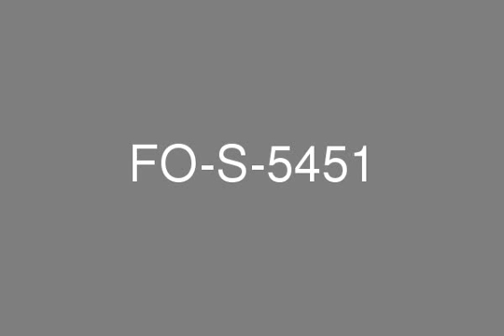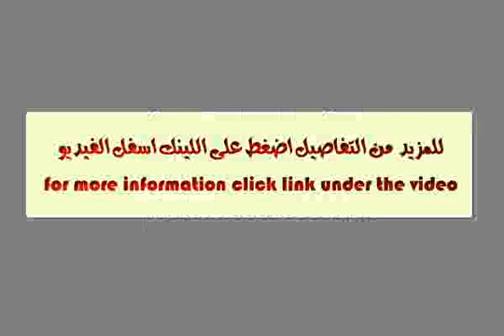New Onyx Development Unique 1.5 Bedroom Unit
For Est is proud to offer this Beautiful Apartment in Onyx Tower, TECOM Available for Sale  * AED 2,254,000  * Onyx Tower 2  * 1 Bedroom + Maid's  * 2 Bathrooms  * 1,326 sq. ft.  * Cash Buyers Only  * Mid-Floor  * For further detail or for viewing please contact FOR EST REAL ESTATE LLC.- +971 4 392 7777About The ApartmentWe have a very rare opportunity to sell a 1 bedroom apartment (including maids) at 1,326 sq. ft. on the 16th floor of this unique development. Of the 3 towers, only one has residential units which is Tower 2 and only from 16th to 25th floor. The developer owns most of these units and will be re-launching their stock sometime in November for a price of AED 1,900-2,000 per sq ft, so at AED 1,700 per sq. ft, this is a deal not to be missed. As the units are still on a payment plan due for completion December 2015 (probably sooner) we are asking for Cash Buyers only.AED 2,254,000 will be net to owner so all financial obligations will be on the side of the buyer.Onyx TowerThe Onyx, the 3-tower commercial development adjacent to Emaar Business Park on Sheikh Zayed Road, Dubai offers deluxe office space is perfect for high-end achievers like you. This freehold project comprises 2 office towers in addition to a business hotel for high profile office-goers who prefer to have eclectic amenities close at hand.Features:  * 1st commercial freehold project; part of the Emaar Master Development  * Strategically located on Sheikh Zayed Road, Dubai  * Pristine views of the Arabian Gulf & Emirates Golf Course  * 2 office towers + 1 business hotel  * Total plot area = 237,000 sq ft  * Total built-up area = 2,410,000 sq ft  * Tower 1 - a 16-storey building with saleable 12 office floors  * Tower 2 - a 25-storey building with saleable 21 office floors  * Tower 3 - a 14-storey business hotel  * 200 rooms + 10 suites at the luxury hotel  * 2-level basement  * 3-level podium  * Ground floor 203,000 sq ft in area  * Over 2000 parking spacesBesides the above features, The Onyx, Dubai boasts an infrastructure of international standards. Finance for offices at this freehold commercial complex could be arranged from all leading lenders in the United Arab Emirates. The total project expenditure is estimated at around AED 1.8 billion.Facilities:  * 6 high speed + 1 service elevators at Tower 1  * 10 high speed + 1 service elevators at Tower 2  * Nail bar, beauty centre & Health spa  * Oxygen bar  * Laundry  * Business centre  * Restaurants and cafes  * Mini clinic and day care centre  * Relaxation and reading room  * Conference room and auditorium with the latest technology  * Fully-equipped gymnasium, swimming pool and spa  * Landscaped environs  * Retail space  * Skylight design part of space retail plan  * Rooftop terrace; ample natural sunlight  * Inter-connected podium linking commercial towers and hotelFor more info please contact 800 FOR ESTTel : + 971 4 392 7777Fax : + 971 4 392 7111Suite # 2106, Marina Plaza, Dubai Marina, DUBAI UAECompany ProfileFor Est Real Estate is your best choice where homes, offices and profitable investments are concerned. Adhering to strict global standards, For Est Real Estate puts responsible development as frontier of its success in making properties that distinctly illustrate comfort, craftsmanship, profitability and environmental preservation at its best.Working hand-in-hand with UAEs giant developers, For Est Real Estate boasts of its highly respected and well-trained team of agents with more than seven years of experience. It has a wide range of property choices from villas, flats, apartments, townhouses and office spaces. It offers cost effective and valuable investments; flexible rates, prices and loan options; and of course, properties that give you more than your moneys worth.Located in the prestigious Dubai Marina, we offer the most professional property management services in Dubai Freehold areas. Your gateway to the comfortable living that would definitely define your lifestyle, For Est Real Estate is the fulfillment of your dreams.Live in comfort and elegance. Enjoy life to the fullest-choose For Est Real Estate.